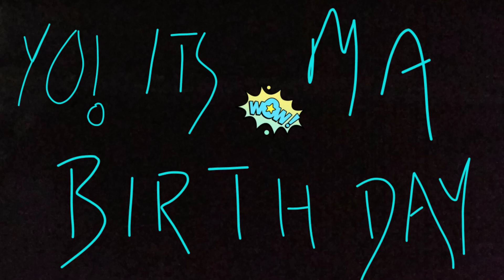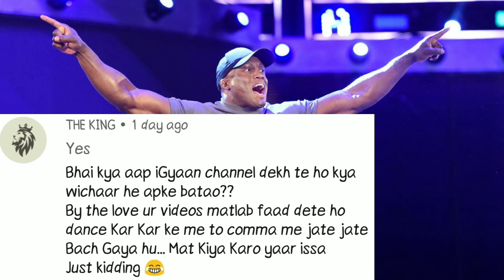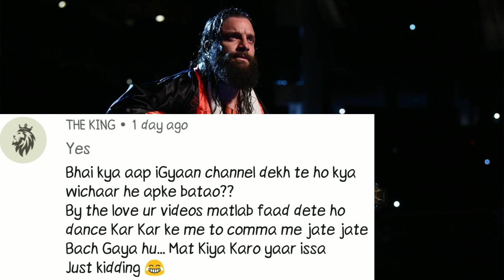Birthday Special QNA Video || My Girlfriend || Facecam Video Plans || Wrestle Reporter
Birthday Special QNA Video
First Ever QNA Video Of Wrestle Reporter

Wrestle Reporter
- Reporter Prince